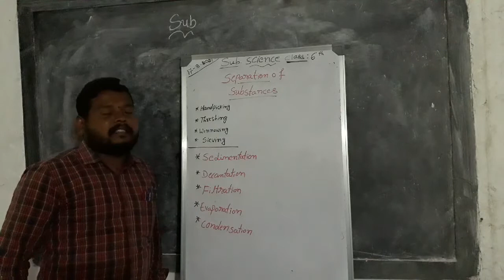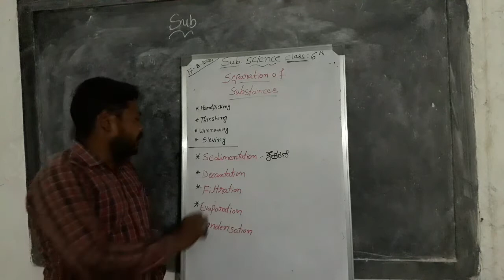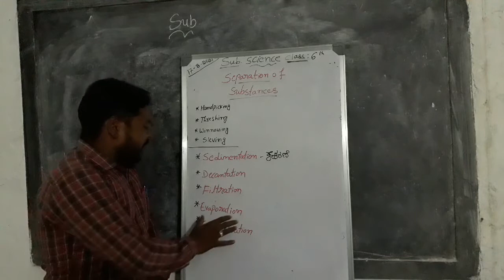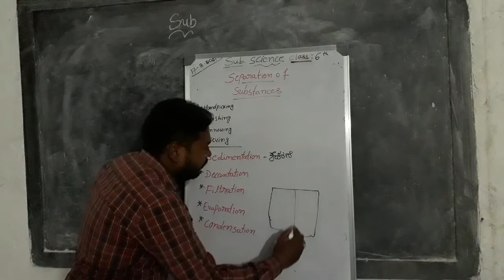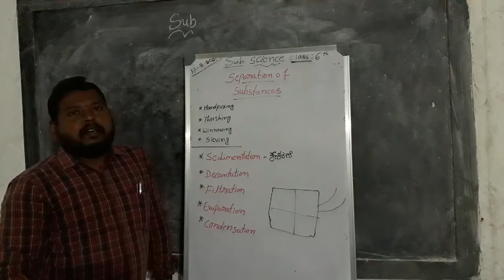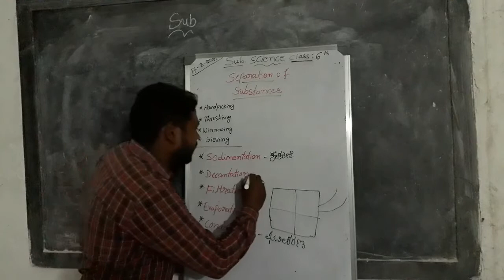6th standard science